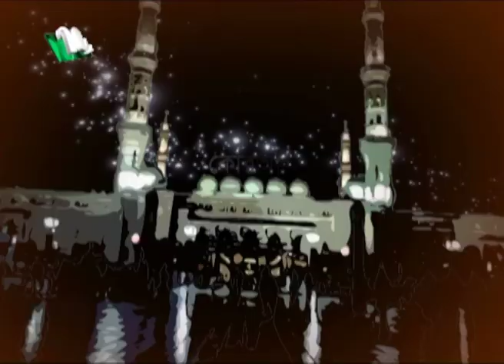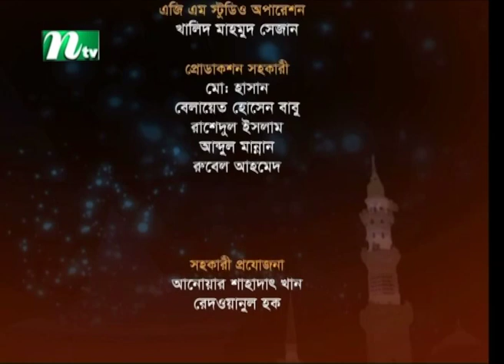Borkotmoy Seheri 2021 | বরকতময় সেহরি | Episode 23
CAST

CREW